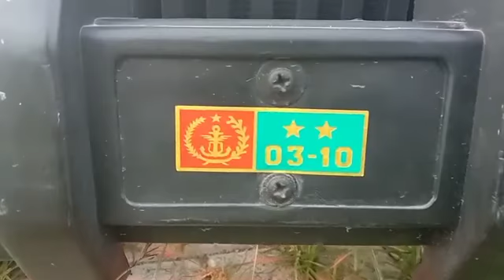DETIK-DETIK JENDRAL MANTAU LAPANGAN,INILAH YANG TERJADI..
DETIK-DETIK JENDRAL MANTAU LAPANGAN INILAH YANG TERJADI..SIAP 86